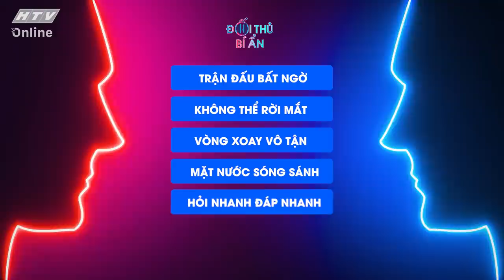ĐỐI THỦ BÍ ẨN | BB Trần nhìn Ngọc Phước bằng cặp mắt ngưỡng mộ | #6 FULL | 30/11/2021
"Đối thủ bí ẩn" phát sóng lúc 20g35, thứ ba hàng tuần trên kênh HTV7.

“Đối thủ bí ẩn” mùa 1 sẽ bao gồm 14 tập phát sóng. Đây là chương trình kết hợp nhiều yếu tố giải trí với thuộc thể loại khác nhau như trò chơi vận động, câu hỏi trí tuệ, kiến thức phổ thông, trò chơi khéo léo, trò chơi đồng đội…

Mỗi tập sẽ có 3 người chơi là những nghệ sĩ nổi tiếng. Và họ phải so tài với 5 đối thủ bí ẩn là những vận động viên quốc gia, ca sĩ, diễn viên, youtuber, vũ công popping...

Chương trình do bộ đôi MC duyên dáng, xinh đẹp Sam và Minh Xù dẫn dắt.

Cú pháp tìm nhanh chính xác: "HTV ĐTBA" hoặc "HTV​ ĐTBA Tap XYZ".
HTV ĐỐI THỦ BÍ ẨN | HTV​ ĐTBA #6 FULL | 30/11/2021.